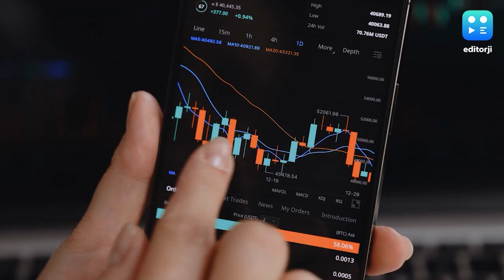टॉप न्यूज़: 25 साल पहले पहने थे जूते, अब 18 करोड़ रुपये में हुए नीलाम! ये है आपके दंग होने की वजह